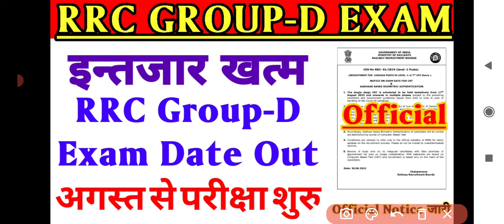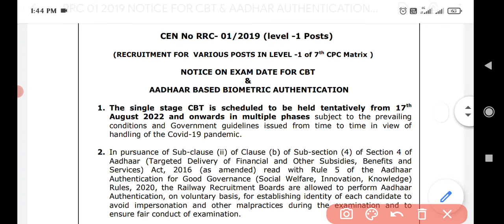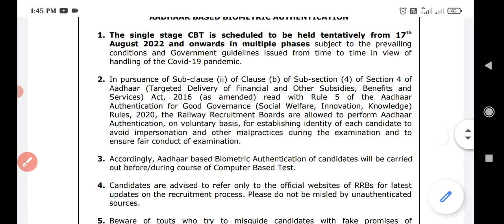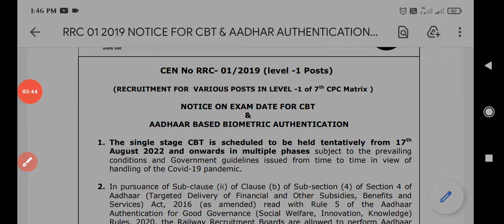इन्तजार खत्म | रेलवे Group-D Exam Date Out | 17 अगस्त से Exam शुरु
इन्तजार खत्म , आ गई सबसे बड़ी खुशखबरी | रेलवे Group-D Exam Date Out | 17 अगस्त से Exam शुरु | Official Notice जारी हुआ |